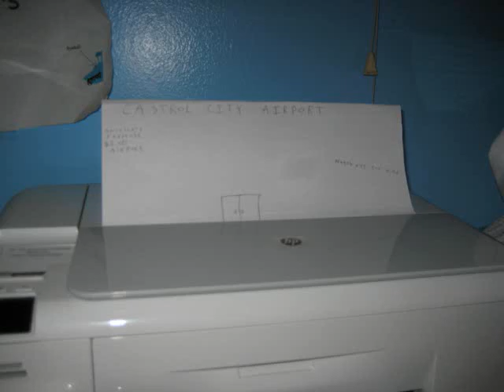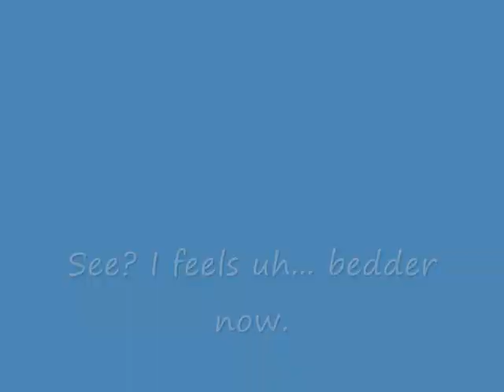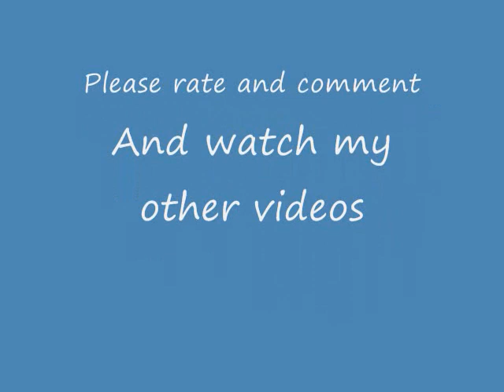Bionicle Force: Welcome to Castrol City (Subtitled)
The first episode of my new series!! I don't have a microphone, but I mastered how to do voices without one! :L I will re-upload this vid with voices so we can all be happy! :D lol jk about the happy part. I really am gonna re-upload this vid with voices, along with the other 2 BF vids.